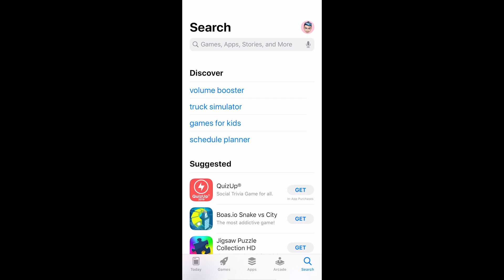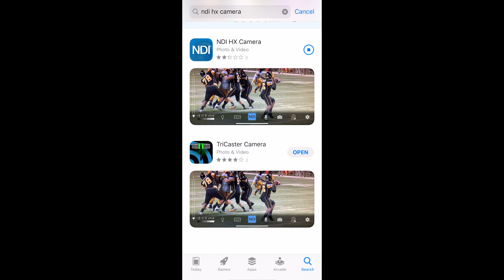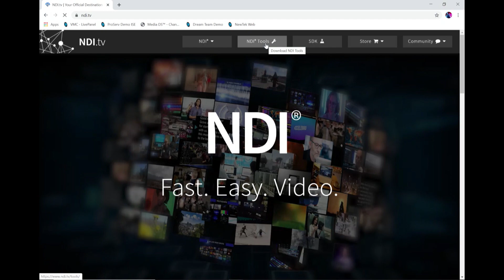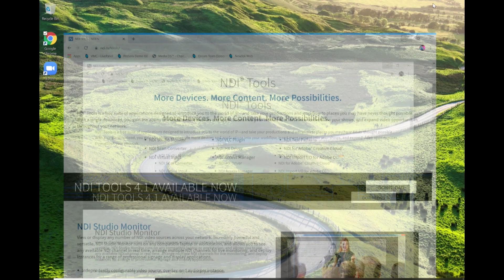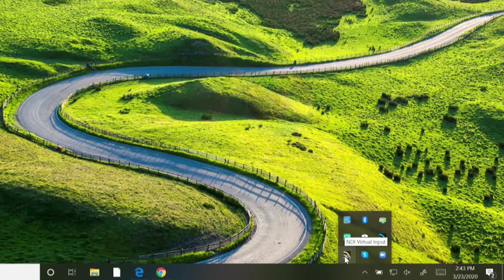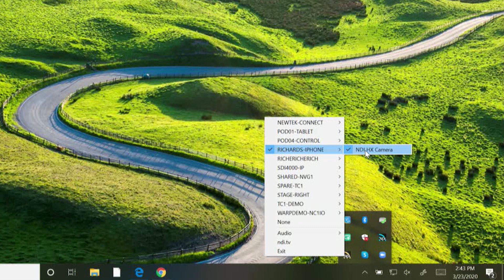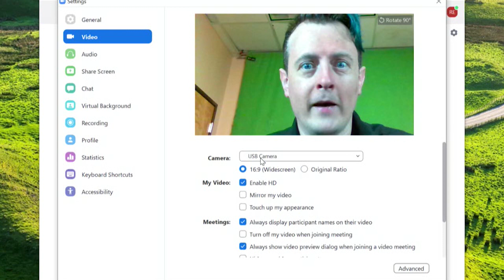Remote Production Tools : Using your iPhone as a webcam for live video conferencing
In this video we show how you can use an iPhone as a webcam to send a video feed to video conferencing applications like Zoom, Skype, GoToMeeting, and others.